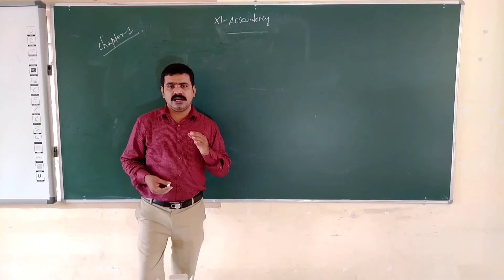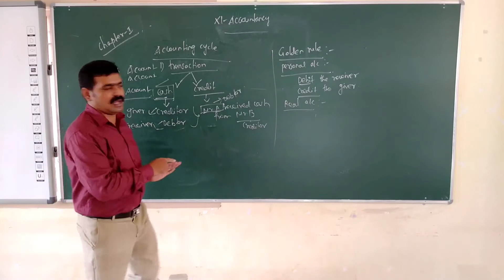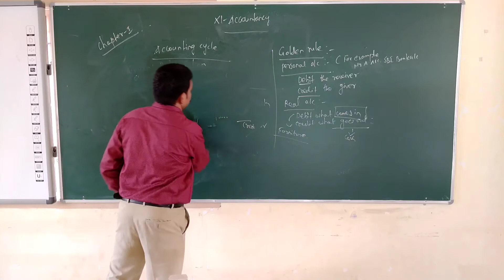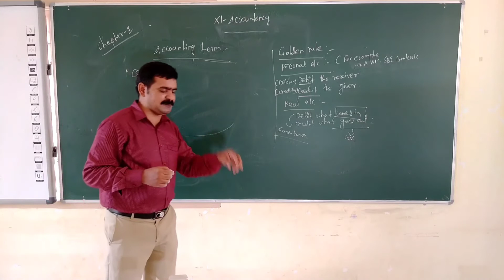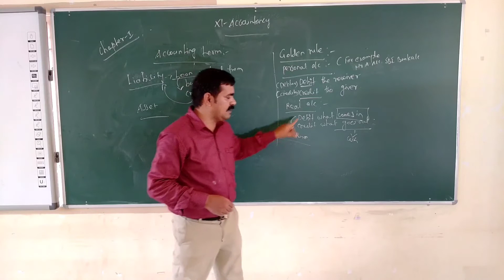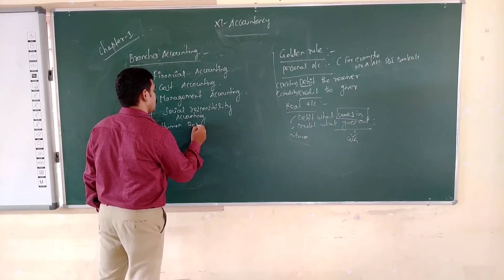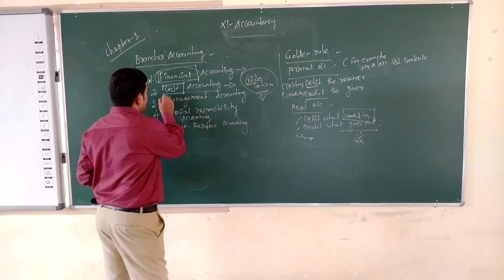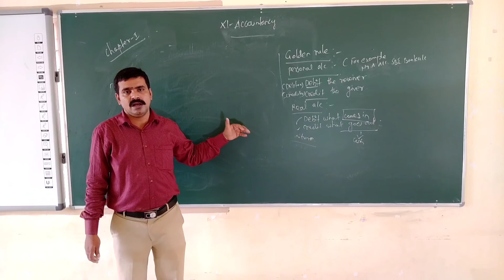XI - Accounts - Day 5- Branches of Accounting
Syllabus: State Board
Class - XI
Subject: Accountancy
Topic: Branches of Accounting

Tirunelveli-627011
Phone no- 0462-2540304 / 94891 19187